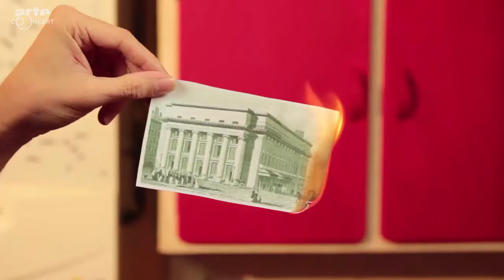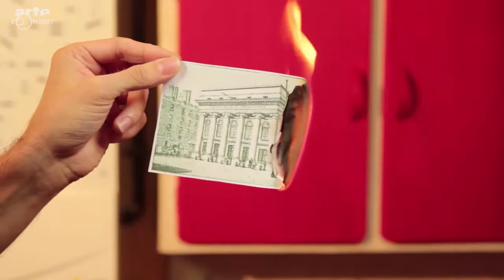Mimopsis Opéra Comique Arte